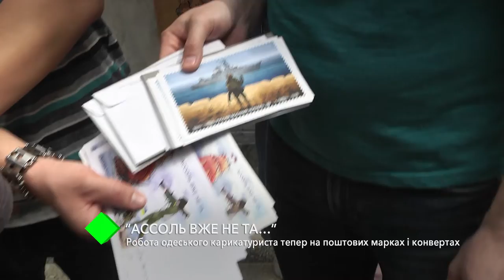«Ассоль вже не та…». Робота одеського карикатуриста тепер на поштових марках та конвертах